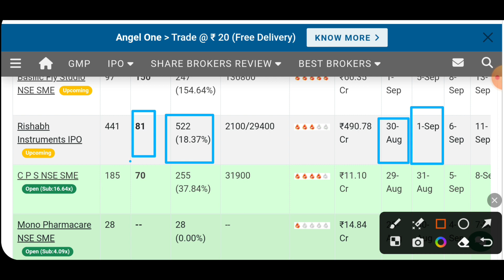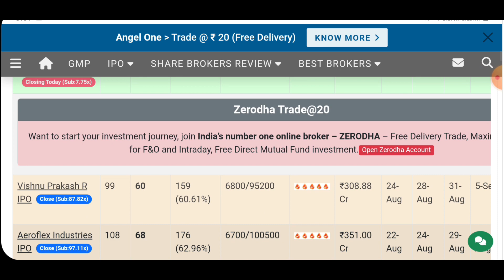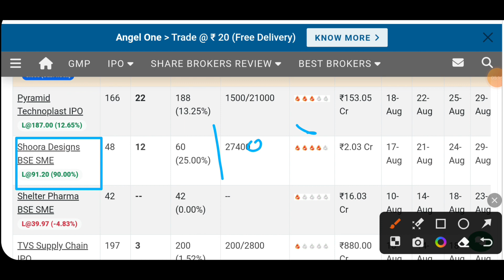Vishnu prakash r punglia ipo latest GMP | Aeroflex industries IPO GMP | Rishabh instruments ipo